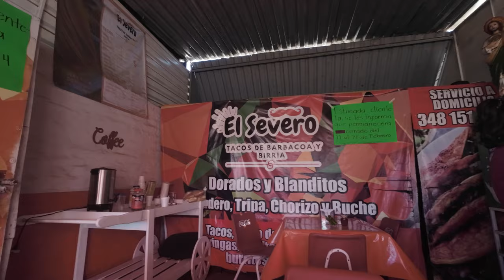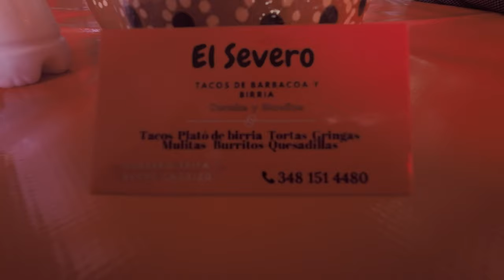taqueria el severo muy rico